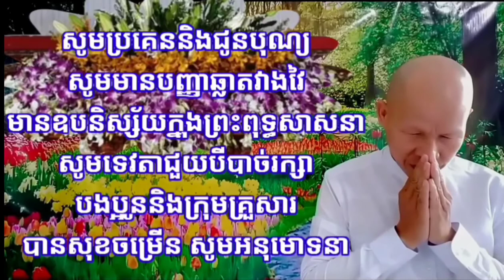៥ ធម្មសង្គណី តិកមាតិកា កុសលត្តិក ហេតុដែលទ្រង់សម្ដែងតិកនេះមុន និងកុសលបទដំបូង។ គង់ សុមិត្ត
ដើម្បីសិក្សាមេរៀនបន្ត និងរំលឹកមេរៀនមុនៗ មាននៅខាងក្រោមនេះ